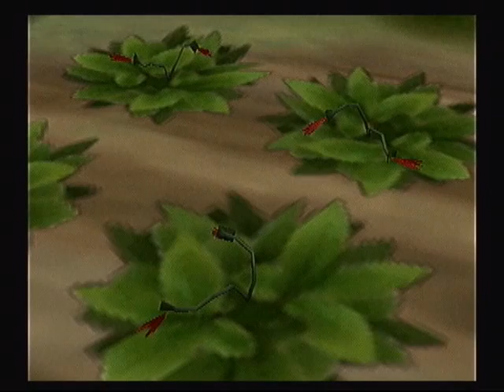Let's Play Legaia 2: Duel Saga #8 - Climbing Mount Gabel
In this episode we start our climb up Mount Gabel only to encounter a strange old man who tells us more about Mystics!  It seems Maya (Serena) knows him as well.  So there's that.